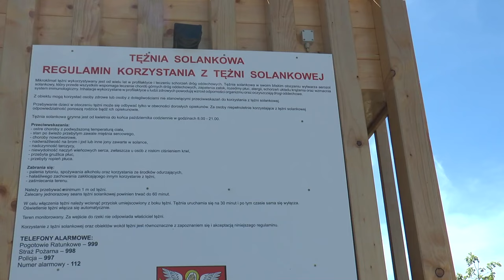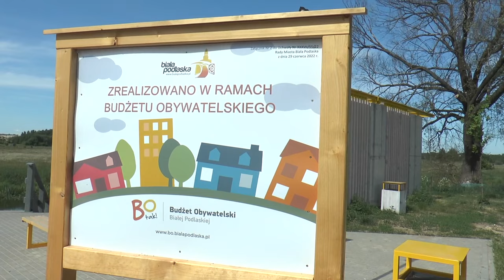Tężnia solankowa przy ul. Brzegowej w Białej Podlaskiej już otwarta!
8 maja w Białej Podlaskiej została oficjalnie przekazana do użytku mieszkańców miasta tężnia solankowa znajdująca się nad rzeką Krzną, przy końcu ul. Brzegowej.